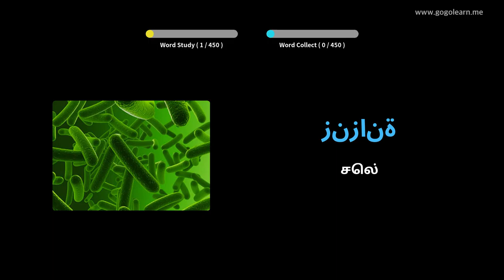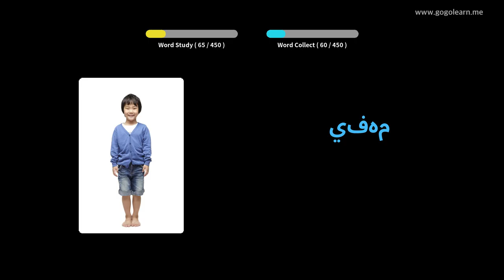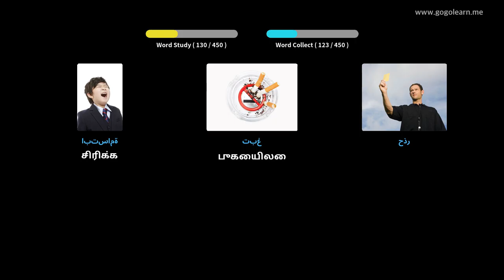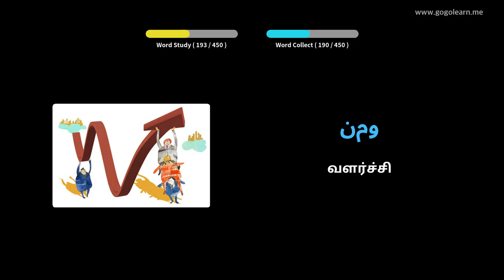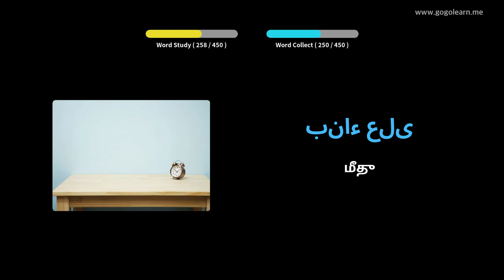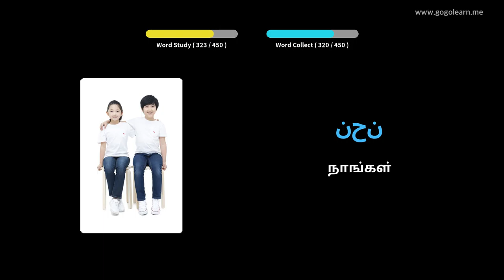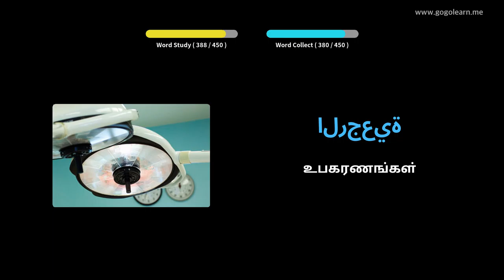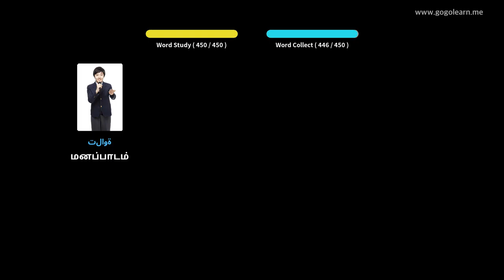அரபு சொல்லகராதி மேல்நிலைப் பள்ளி 3 | Golearn